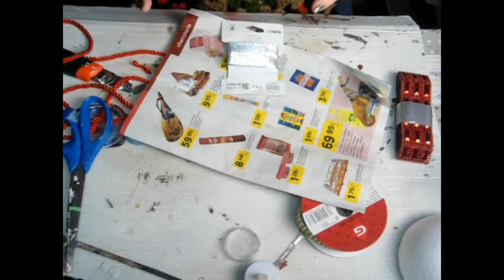Manualidad 3 adornos navideños para el arbol